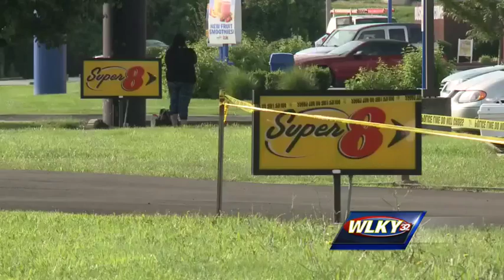Shepherdsville police investigating homicide outside Super 8 motel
Shepherdsville police are investigating a homicide outside the Super 8 motel.